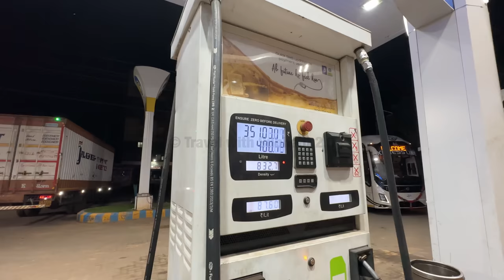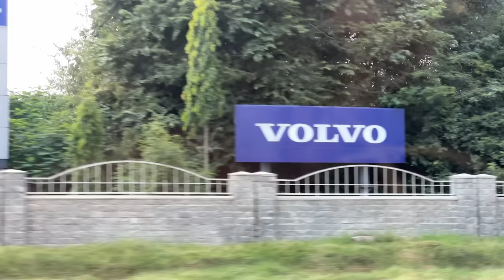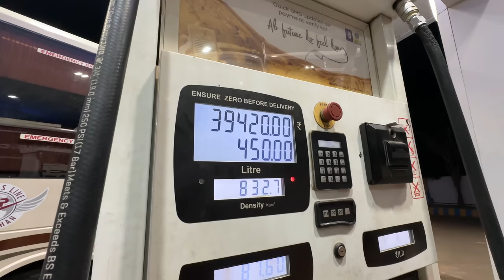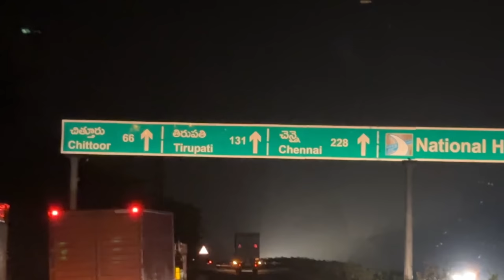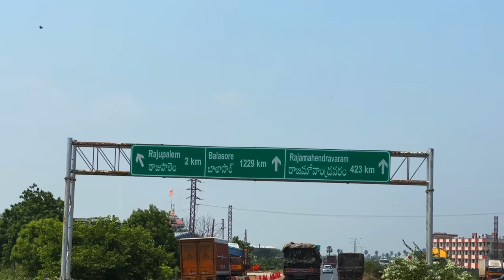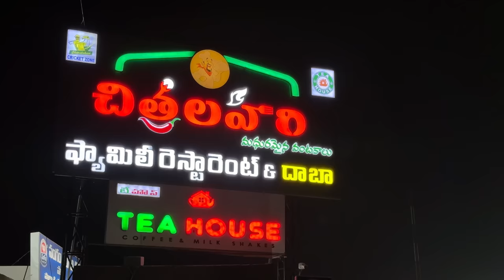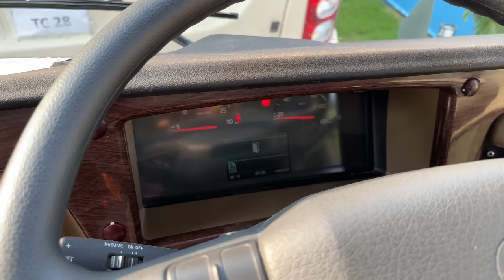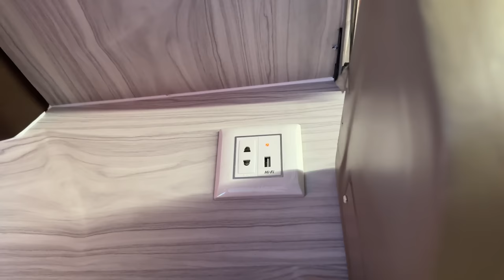Bangalore to Kolkata 83 Hours Bus Journey😱 || VOLVO BUS DELIVERY || বেঙ্গালুরু থেকে কলকাতা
🚌 Buckle up, travel enthusiasts! Join us on an epic 83-hour bus journey from Bangalore to Kolkata in this thrilling adventure. 🌆

Join us as we share our travel tips, advice, and budget-friendly travel insights to make your journey as memorable as ours. Whether you're a seasoned traveler or a newbie, there's something for everyone in this travel video.

Also, enjoy these videos:-